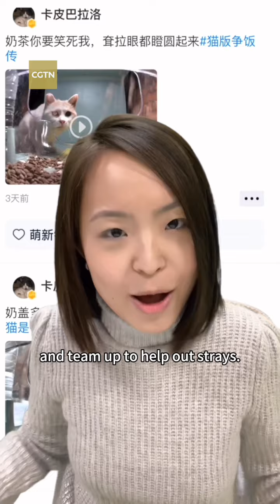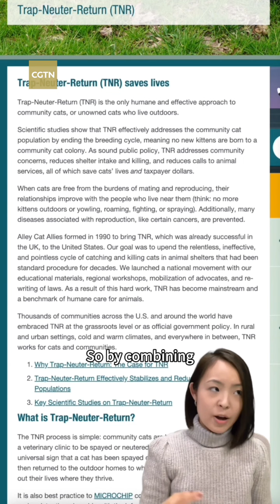App helps to feed and care for stray cats in China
Cat memes featuring iconic characters like the side-eyed cat and the hedgehog munching on cat food have taken social media by storm, and they all originate from an app called Street Cat, a subsidiary of the Chinese tech company Hello Inc. This app aims to provide nourishment and care for stray cats while fostering connections among cat lovers to create a brighter future for these furry friends.